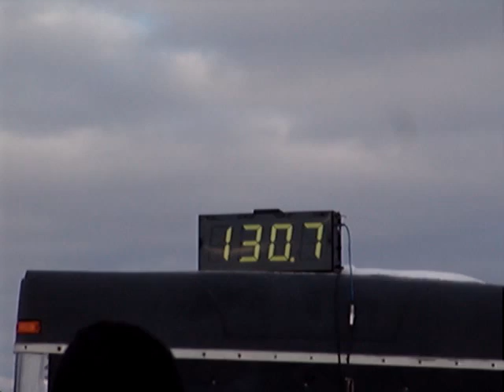NBSSR Radar Runs 06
Radar Runs 021508 North Bay